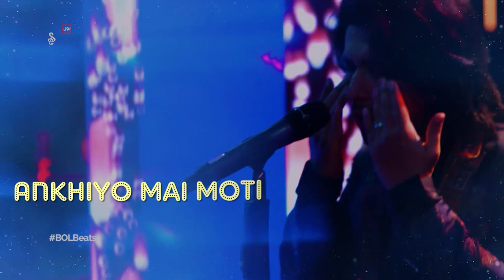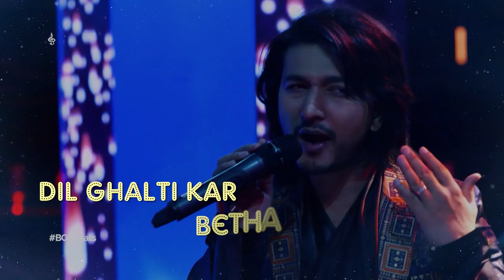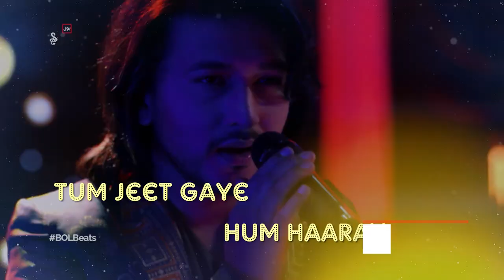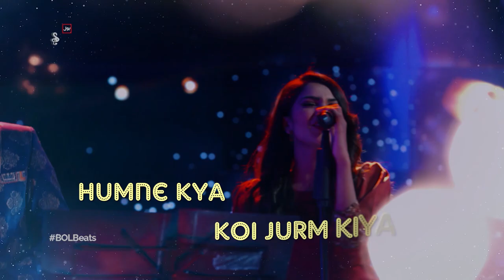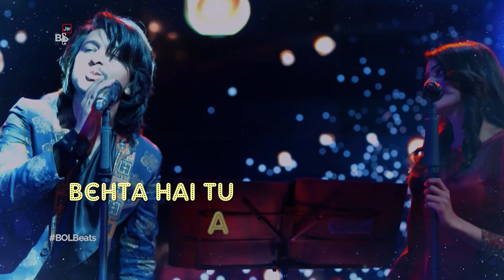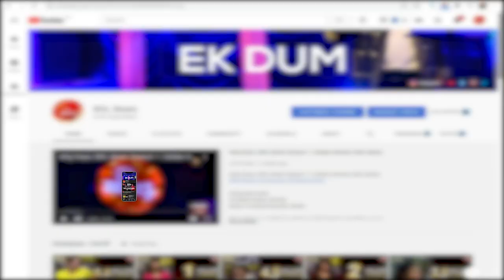Lyrical Video: Dil Galti Kar Baitha Hai |BOL Kaffara Kya Hoga|Anilka Gill & Zaain|BOL Beats Season 1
BOL Beats presents latest Hindi/Urdu Video Song "BOL Kaffara Kya Hoga/Dil Galti Kar Baitha Hai" with Lyrics, sung by " Anilka Gill & Zaain", music is Recreated by "Aamir Barolia" and the lyrics of this new song are penned by " Zaain". The video features " Anilka Gill & Zaain. The Video is produced by BOL Beats. Enjoy this beautiful song connected with us!

Song: BOL Kaffara Kya Hoga
Singer: Anilka Gill & Zaain
Label: BOL Beats
Music Producer: Aamir Barolia
Produced By: BOL Beats

"Music is the food for the soul". BOL Beats is the biggest music platform & studio which is dedicated to extolling music by introducing new talent coupled with the biggest veterans in the Hindi and Urdu music industry. BOL Beats is associated with the music industry for a long time, having an ample catalogue of music comprising plenty of languages that covers the length & breadth of the world. Some of the masterpieces include BOL Kaffara, Rabbaway and many others that are set to retain their place in the hearts of music lovers globally. Sung by notable singers such as Rahat Fateh Ali Khan. BOL Beats’ original soundtracks have defined music trends around the world which you can experience and enjoy.